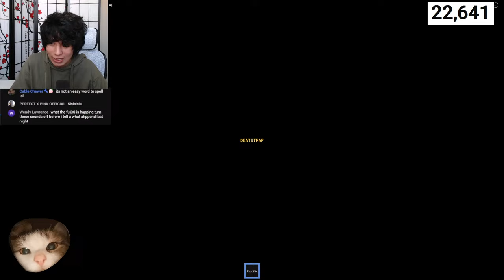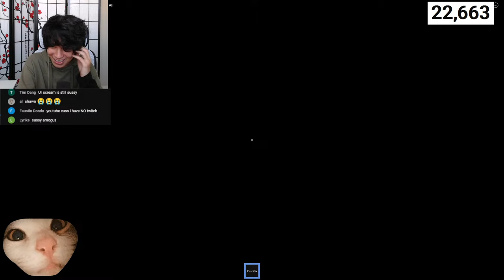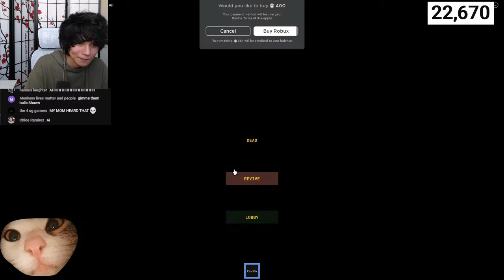ROBLOX - FAITHLESS Chapter 2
roblox faithless chapter 2 (horror) is the scariest roblox game

Stokes Twins:  @StokesTwins    ​⁠